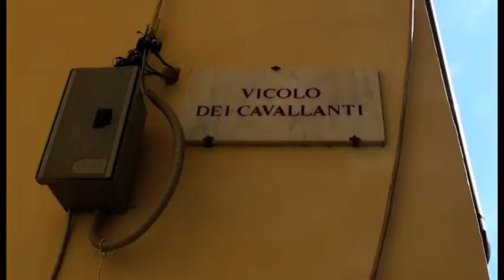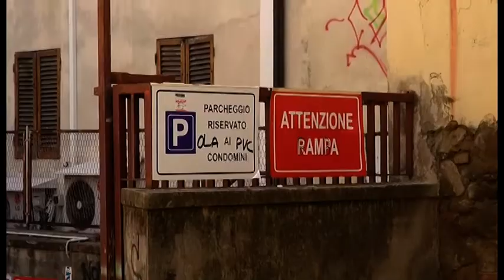Arezzo, arrivano altri condomini blindati contro spaccio e degrado